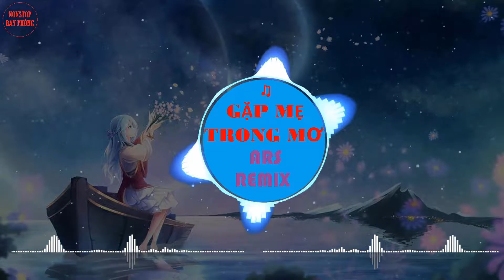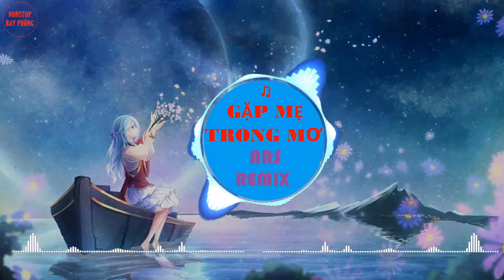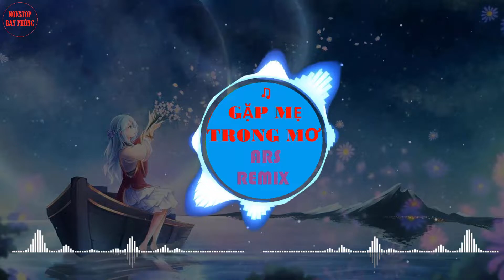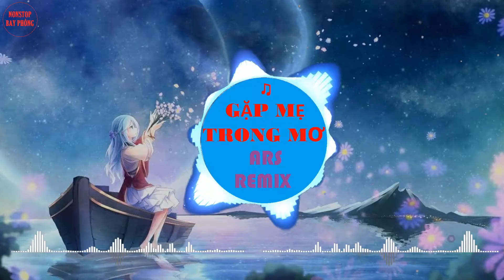GẶP MẸ TRONG MƠ ( VERSION CHINA ) 在梦中见到我妈妈 - ARS REMIX 2022 ✈ NONSTOP BAY PHÒNG